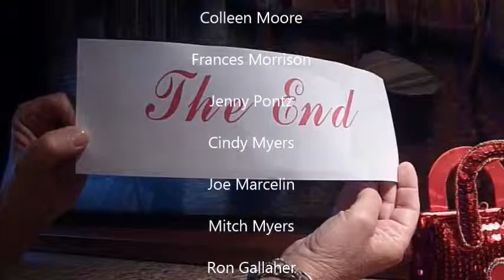Valentines Day 2011 - 2015